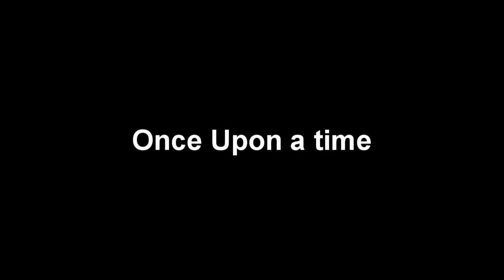BO2 "Tranzit" w/GhostGirlKem & MsDeadWedge Part 7